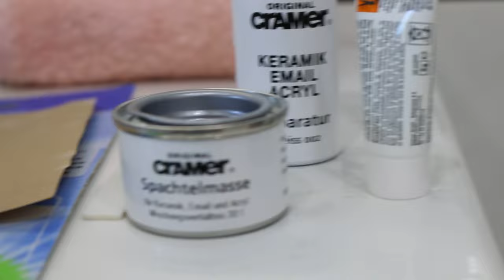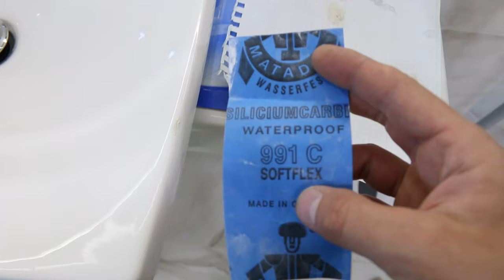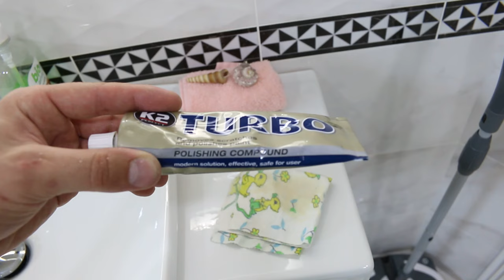Как убрать сколы на раковине и ванной? Сколы! Лайфхак. Андрей Ласкович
Иногда на акриловых, эмалированных, керамических  изделиях образуются трещины и сколы. Как от этого избавится, можно увидеть в данном видеоролике на примере раковины Escale